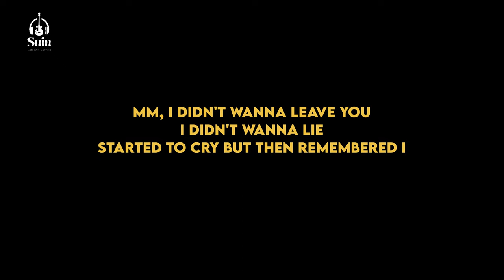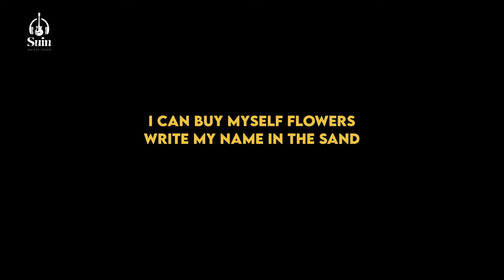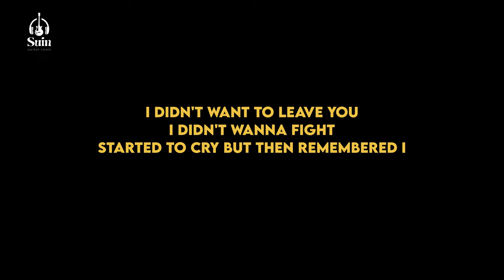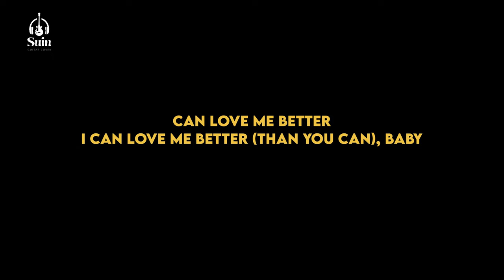Miley Cyrus - Flowers (Karaoke Acoustic) | Suin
Oh, I

I